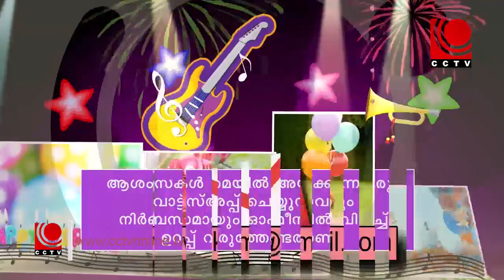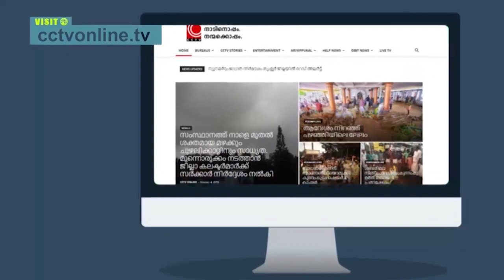നിളയോര വിശേഷങ്ങൾ -18-8-2019